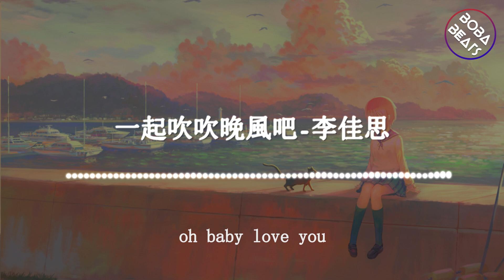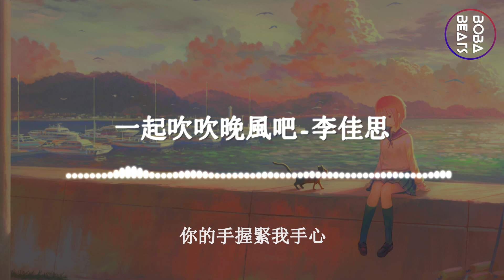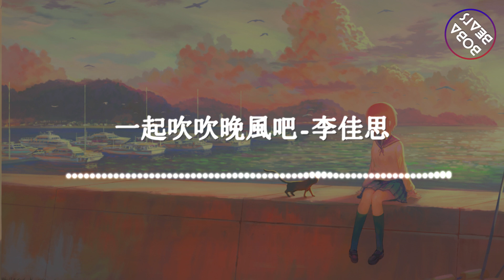李佳思 - 一起吹晚風吧『你看著我 我看著你 享受心情』【Lyrics Video】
《一起吹晚風吧》歌詞影片
支持歌手

LYRICS
其實我想知道全部關於你
控制不住的心跳蹦來蹦去
oh baby love you
說三遍愛你
在你的旁邊悄悄呢喃耳語
冥冥之中的命運你我鎖緊
oh baby miss you
你看著我 我看著你
享受心情
一起吹晚風吧
海邊浪潮疊起
月色有點神秘
你的手握緊我手心
一起吹晚風吧
兩行腳踏車印記
看著你的背影
聽到愛的回音
享受心情
一起吹晚風吧
海邊浪潮疊起
月色有點神秘
一起吹晚風吧
兩行腳踏車印記
看著你的背影
聽到愛的回音
吹晚風吧
浪潮疊起
有點神秘
握緊我手心
一起吹晚風吧
兩行腳踏車印記
看著你的背影
聽到愛的回音